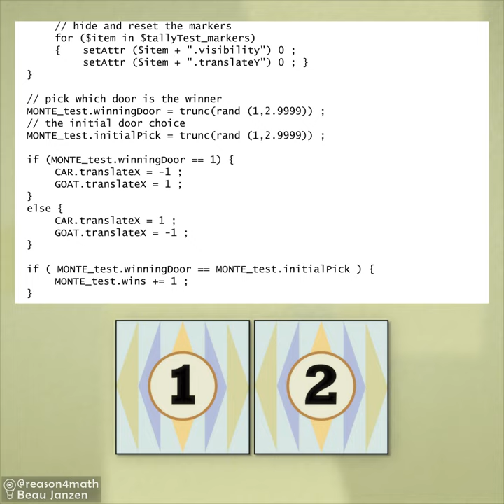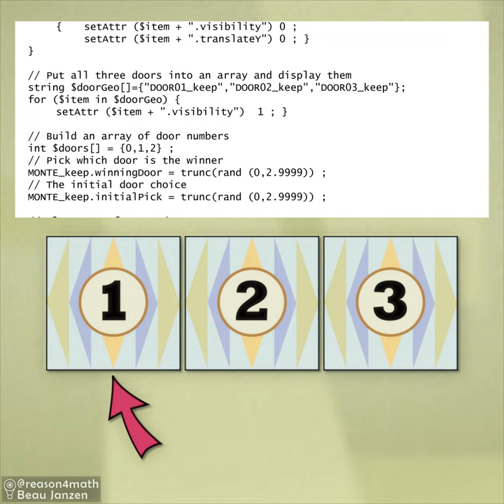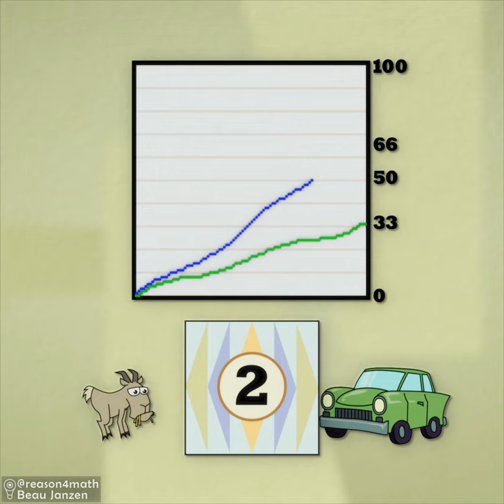The Monte Hall Problem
Exploring the Monte Hall Problem, and its implications on the nature of logical thinking. To help illustrate the statistics involved, I created a simulation of the game that can run repeatedly with different random scenarios, and tally the results of different strategies.